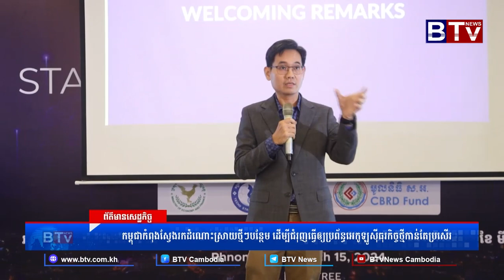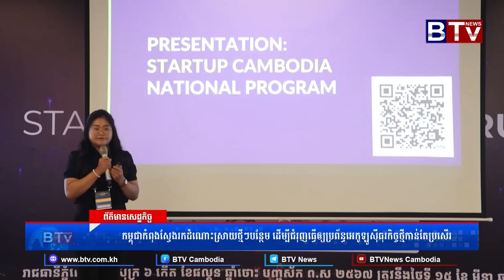WATCH កម្ពុជាកំពុងស្វែងរកដំណោះស្រាយថ្មីៗបន្ថែម ដើម្បីជំរុញធ្វើឲ្យប្រព័ន្ធអេកូឡូស៊ីធុរកិច្ចថ្មីកាន់តែ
[WATCH] កម្ពុជាកំពុងស្វែងរកដំណោះស្រាយថ្មីៗបន្ថែម ដើម្បីជំរុញធ្វើឲ្យប្រព័ន្ធអេកូឡូស៊ីធុរកិច្ចថ្មីកាន់តែប្រសើរ